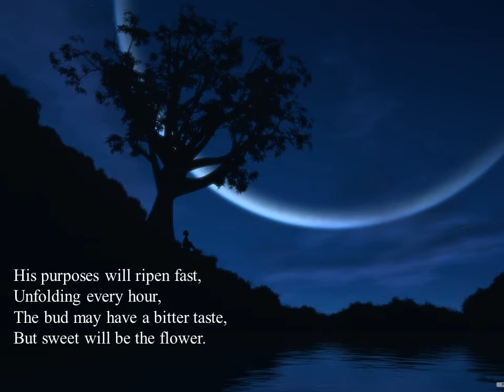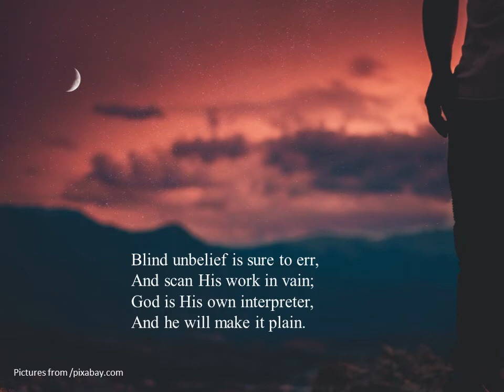God Moves in a Mysterious Way by William Cowper 1731-1800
William Cowper had a nervous breakdown and found comfort with the evangelical Christians. He went on the write some of the best poems I've read.